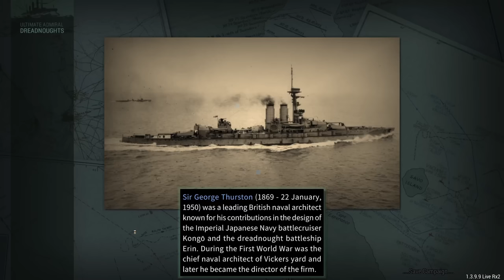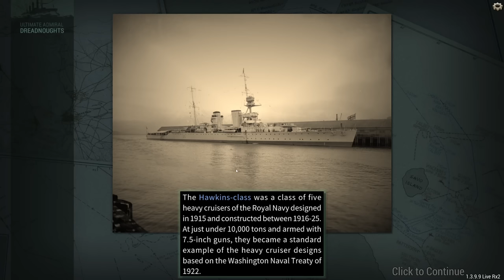Walls Of Skill - Ultimate Admiral Dreadnoughts - USA Ep 18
The Regia Marina seems to be a great fan of torpedoes. This is going to be challenging.

Colonel Hawkeye471
Colonel Darth Malakor

Major 4nge1us
Major Aura
Major Cast Outlaw
Major Titus
Major Lord_Daniel_DE
Major Gray
Major Catfish Hunter
Major Thepisswasser

Captain Viale
Captain Mrozak
Captain Bennet
Captain Madison
Captain Brown
Captain Un Bekannt
Captain WinterStorm1776
Captain Seifert
Captain EXCELLENT GAMING
Captain Lone Wulf

❓ FAQ
▪️ PC specs:

Very rarely.